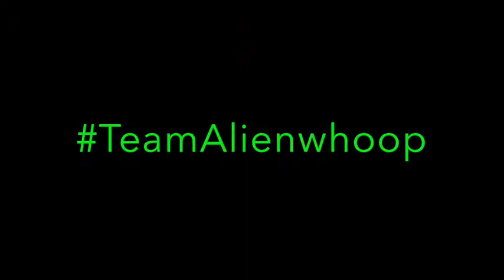Chaotix Scotland IGOW2 wk1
Trick 1 double orbits. Very rushed attempt due to time and weather.